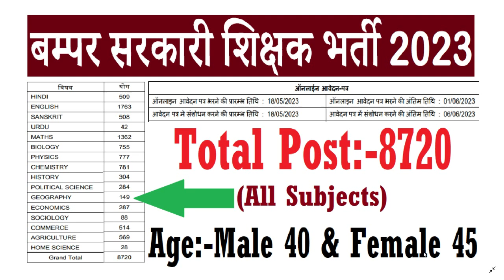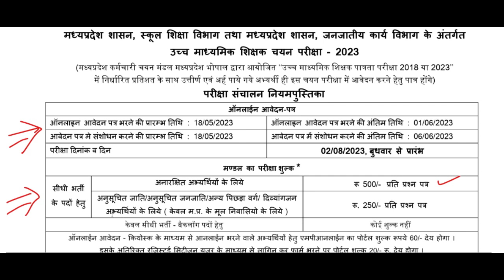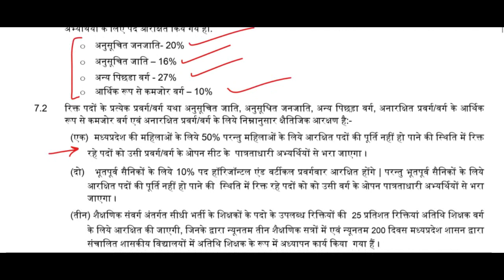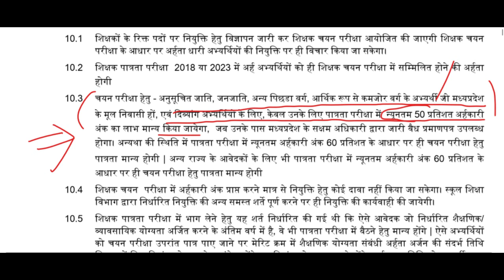8720 पदों पे बम्पर सरकारी शिक्षक भर्ती, ALL SUBJECT, AGE 45, APPLY ONLINE, GOVT TEACHERS RECRUITMENT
8720 पदों पे बम्पर सरकारी शिक्षक भर्ती, ALL SUBJECT, AGE 45, APPLY ONLINE, GOVT TEACHERS RECRUITMENT 2023
DSSSB dsssbrecruitment2023
doedelhi
guest_teacher
DSSSB_FEMALE_10_YEAR_AGE_RELAXATION
dsssb 2022 new notification for tgt pgt
DSSSB_NEW_RECRUITMENT_RULE_2023
DOE_Delhi_New_Recruitment2023
KVS_Admit_Card
kvs
cantonmentboard
delhi_new_recruitment2023
ignou
dsssb_teachers_recruitment20223
Cg Vyapam Teacher Recruitment 2023 || Vyapam 12489 Teacher Vacancy 2023 || छग व्यापम शिक्षक भर्ती
Teacher jobs
primary teacher
uptet, B.Ed